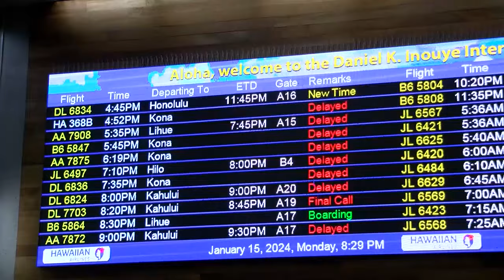Flight delays mount after runway cracks force indefinite closure of Kona’s airport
The state Transportation Department said the airport shut down operations at 4:20 p.m. Monday.